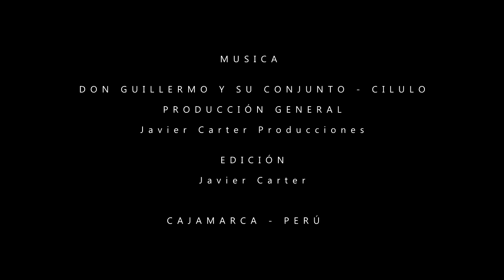COPLAS 2018 - DON GUILLERMO Y SU CONJUNTO